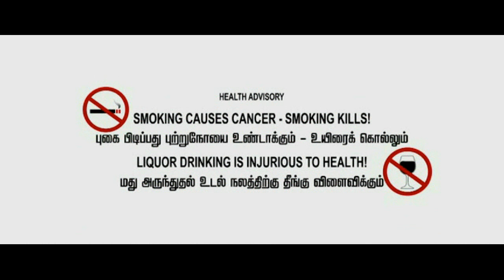Short film / Crime / Twist / KAPV / Inimel nan than /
Short film done for college event at KAPV government medical college.(2016)
A try on crime with almost 6 to 7 twists with loop screenplay.
Imagined and created by Dr Rajesh Ramu with the support of Dr Arun Raja, Dr Ganesh, Dr Prashanth, Dr Ramesh, Dr Surya.